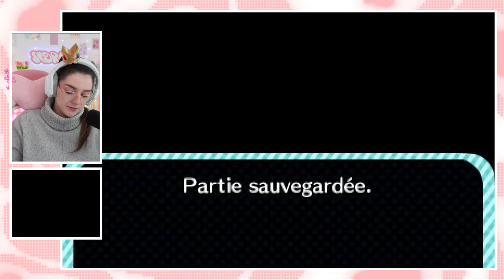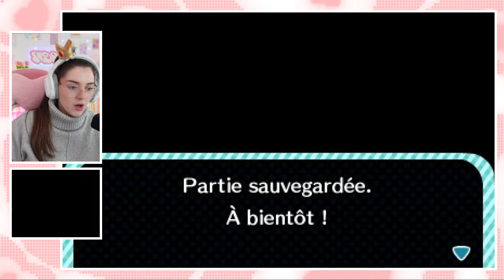💛 ACNL | J'ai les Galeries Carla ! #10